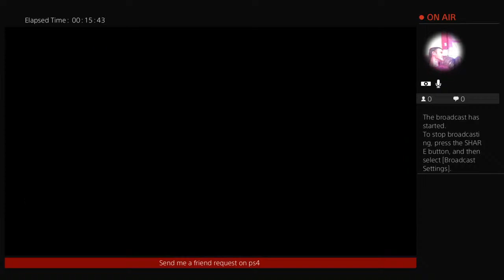superdragonman50's Live PS4 Broadcast